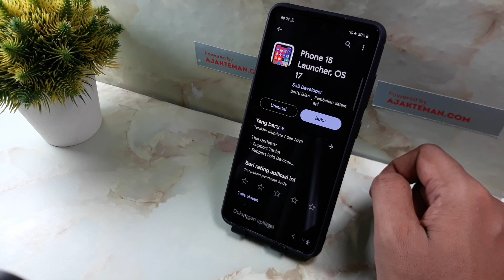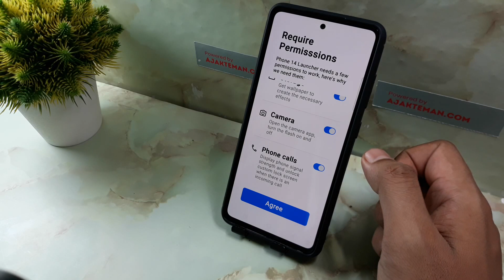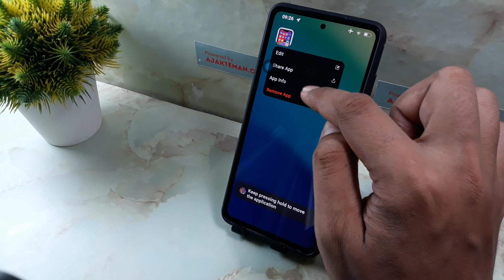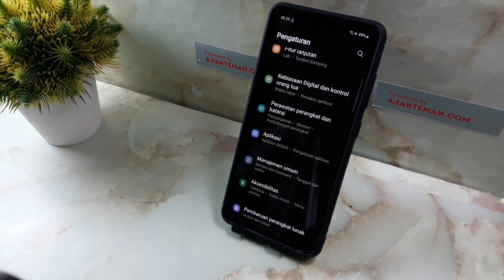Cara membuat hp samsung galaxy A05, A05s mirip iphone